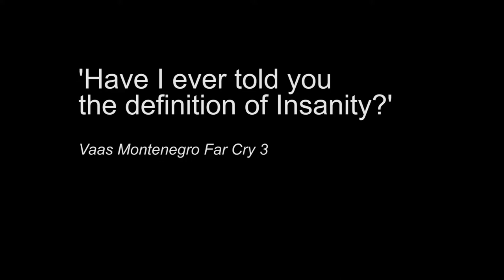The TRUE Elden Ring Experience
Only Raged a bit, a tiny little bit.